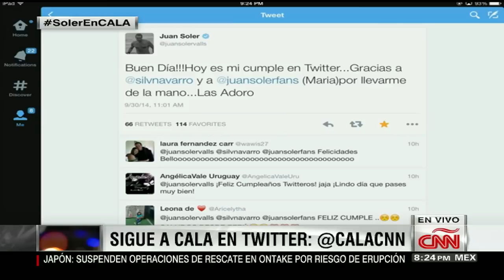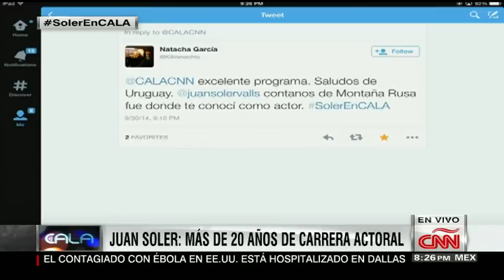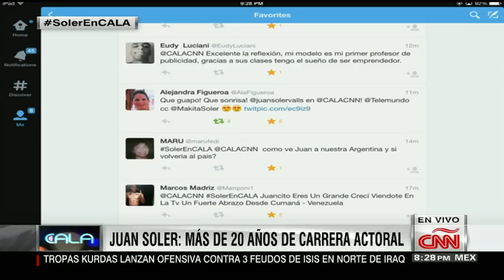Juan Soler: "Me enamoro de lo que tengo no de lo que quiero"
El actor mexicano Juan Soler visita los estudios de Cala en Miami y revela el "impasse" que tuvo para la entrega de los premios Miami Life Awards.